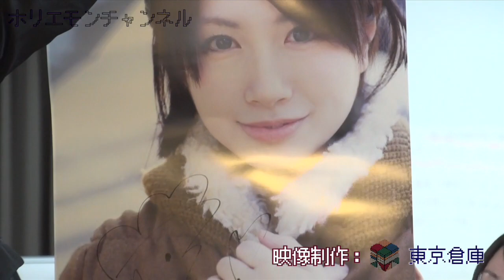ホリエモンのQ&A vol.159〜対等の関係になろう！？〜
メルマガ「堀江貴文のブログでは言えない話」から大人気コーナーQ&Aが動画になりました！vol.158では「こんにちは。以前の質問でQ,刺激がある人をどうやって見つけていますか？A,とにかく情報収集して、面白いことを言ったり書いたりしている人を見つけて会いに行く。とありましたが、自分のように一般の人間で堀江さんのように知名度がない人間の場合、どういうプロセスを踏めばそういう人に会ってもらう機会を作ってもらえると思いますか？現状、刺激を受けアドバイスを頂きたく、是非お会いしてお話を伺いたい人はたくさんいるんですが、コンタクトの方法に悩んでいます。よろしくお願いいたします。」という質問。ホリエモンの回答はいかに！？